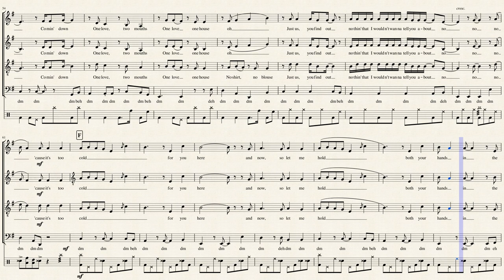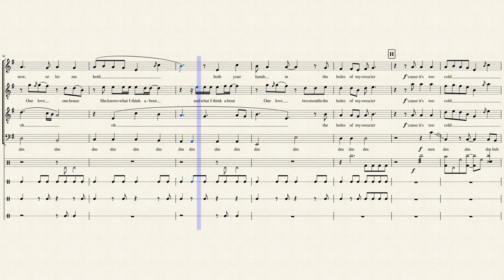Sweater Weather - Pentatonix (Full Sheet Music with Lyrics)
This is a transcription of Pentatonix's cover of "Sweater Weather" from their new Christmas album, Christmas Is Here!

One of my favorites from the album! I really like what they did with the body percussion. Another very "Classic Pentatonix" style song. I'll probably be doing "Rockin' Around The Christmas Tree" next, and maybe "What Christmas Means to Me." What do you guys wanna see?